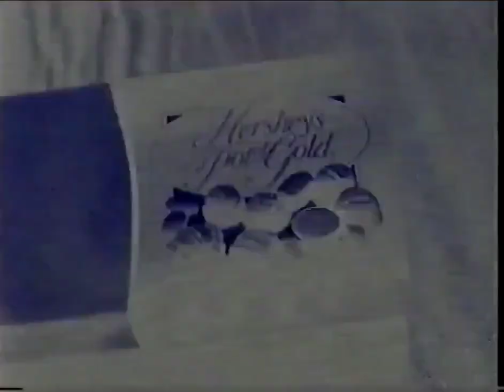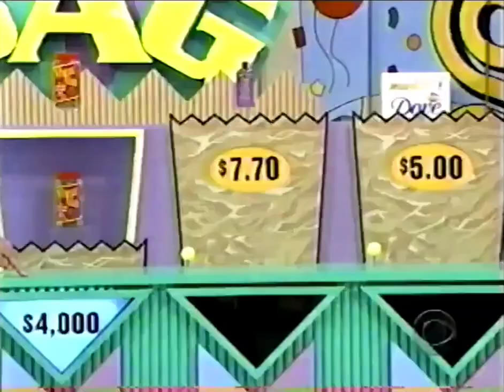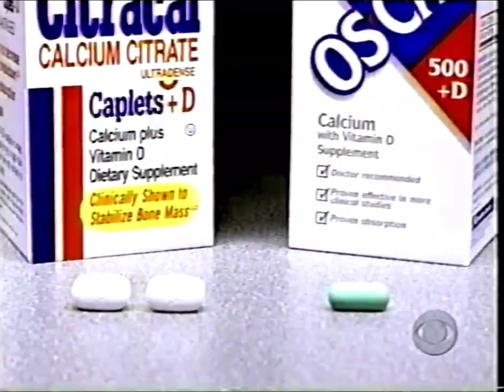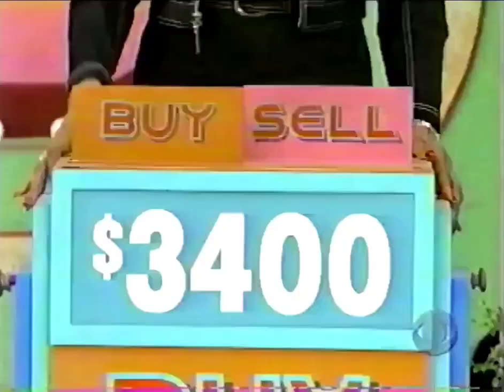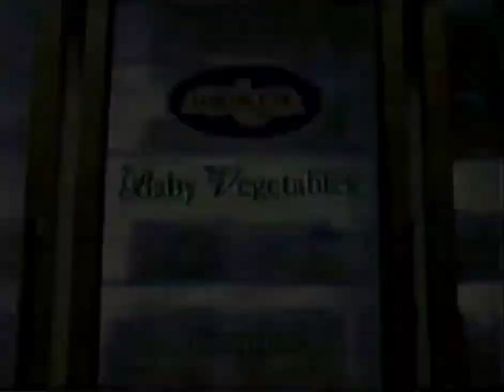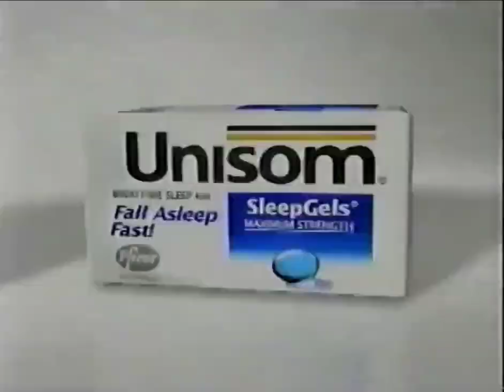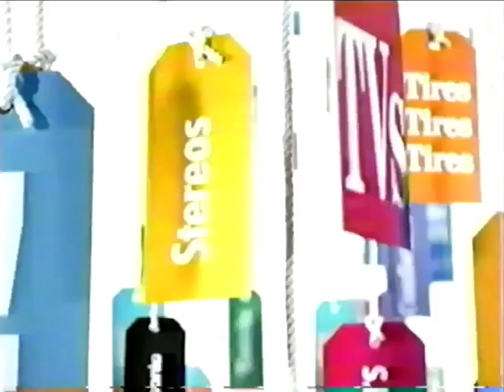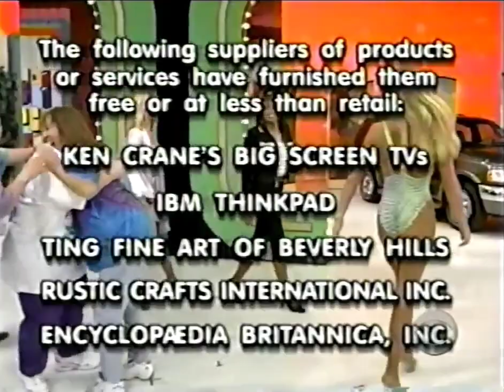The Price is Right (1295K)- December 10, 1999